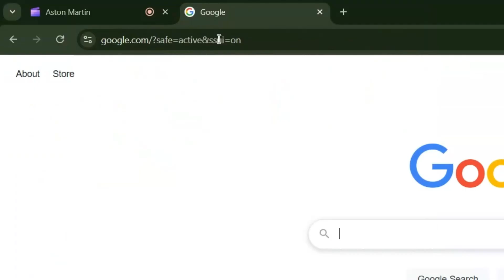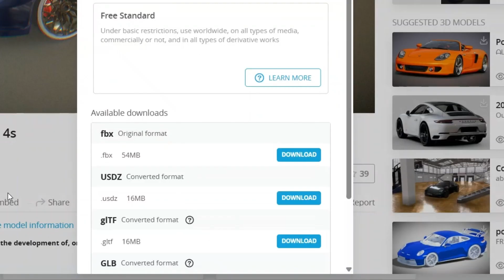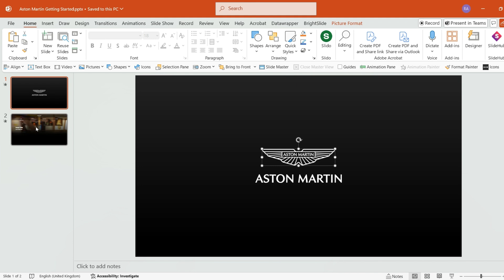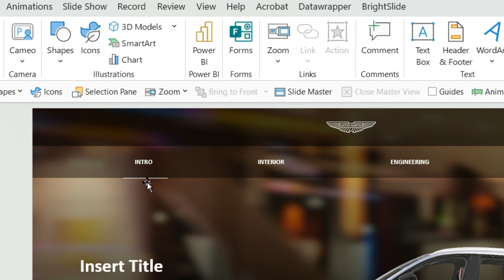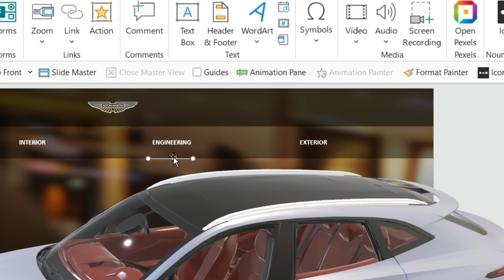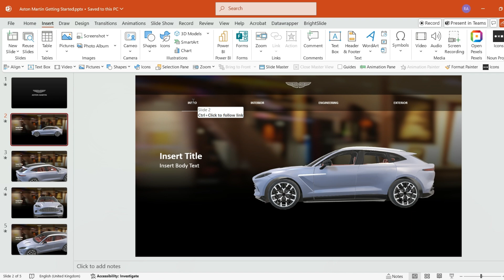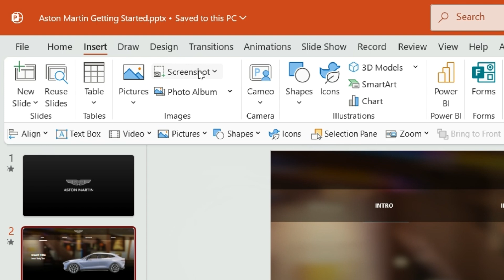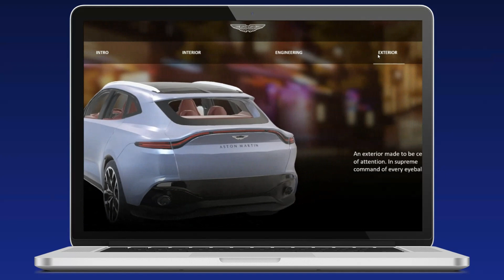Interactive PowerPoint with 3D Elements – Full Tutorial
PowerPoint Tutorial: Create an Interactive Deck with 3D Models

Want to take your PowerPoint presentations to the next level? In this tutorial, I’ll show you how to build an interactive PowerPoint that features clickable menus and 3D models—all using PowerPoint’s built-in Action buttons.

Whether you're designing a product showcase, an explainer, or a more dynamic presentation experience, this approach adds a modern, polished feel—without needing any external software.

📌 In this tutorial, you’ll learn:

How to insert and use 3D models in PowerPoint

How to create clickable navigation with Action buttons

Tips for structuring your deck

Best practices to keep interactivity clean and intuitive

Real examples to spark your design ideas

If you’ve ever wanted your slides to do more—this is your starting point. Great for sales decks, training tools, product demos, or just wowing your audience.